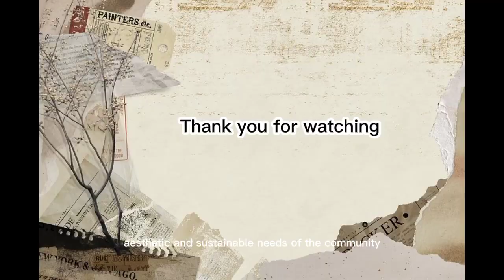Theory- Critical Regionalism in Architecture